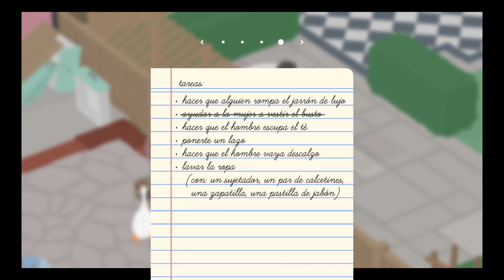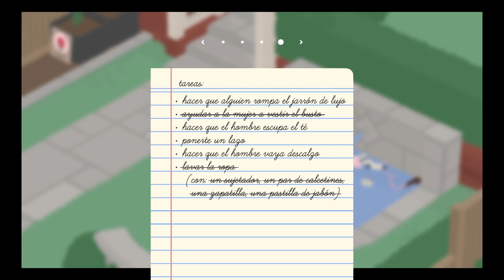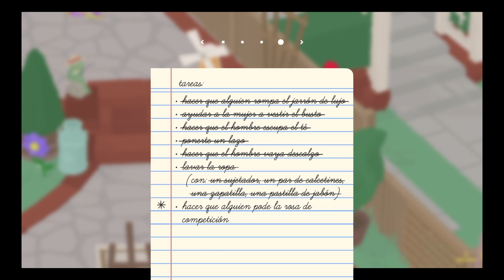🪿Untitled Goose Game🪿 Lista de misiones 3 Todos lo que necesitas saber a un Click de distancia!!!!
Buenas a todos espero estén muy bien bienvenidos a mi canal.
En ésta ocasión les traigo Untitlle goose Game con el gameplay mostrando como se hacen las misiones de las listas ya que muchas veces es bastante confuso el juego.

Espero les guste y recuerden que subo videos diarios.

🤓🤓🤓🎮 Saludos de Strohen🎮 🤓🤓🤓